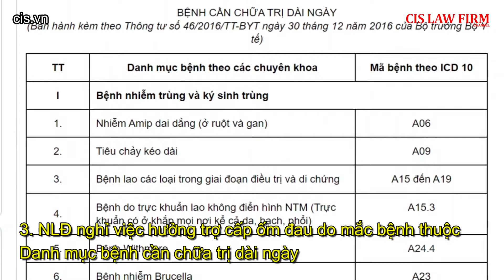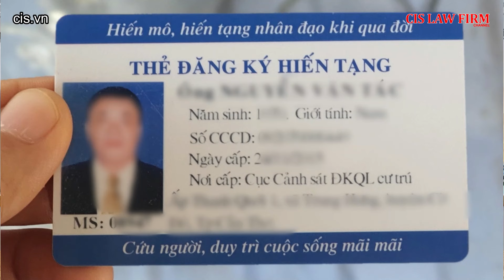Danh sách 31 trường hợp KHÔNG CẦN mua BHYT nhưng vẫn được hưởng ĐẦY ĐỦ chế độ BHYT năm 2024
109 Hoàng Sa, Phường Đa Kao, Quận 1, Thành phố Hồ Chí Minh
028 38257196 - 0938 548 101